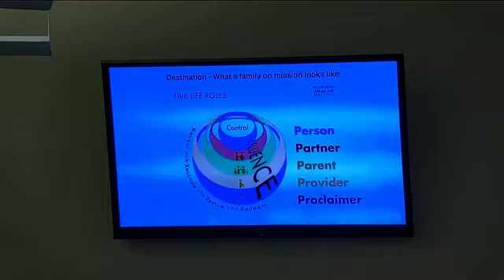Family on Mission (Part 5) February 7, 2021